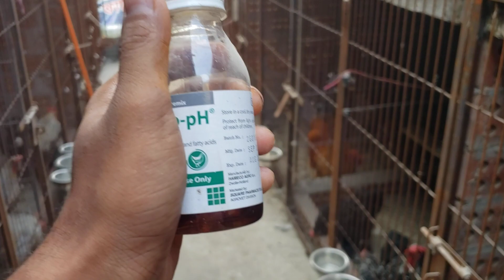PH কি? এবং মুরগির ফার্মে কেন প্রয়োজন? /rspetshouse